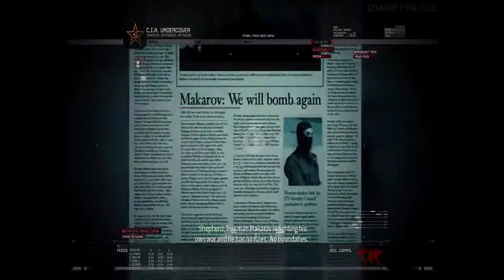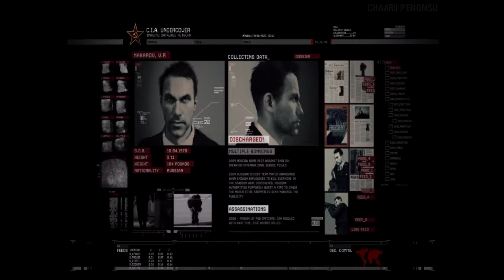Call of Duty MW2" No Russian" Gameplay [ THE INEVITABLE DEATH ]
Desc. Below

Hello guys, so as of this month I'll be uploading gameplays of games or whatever it is then maybe next month it'll be amvs, so there you go guys, a gamplay of call of duty Modern Modern Warfare 2 , enjoy watching.

and a Special Thanks to maclobuzz for letting us[gamers] use these  amazing intro/outro.